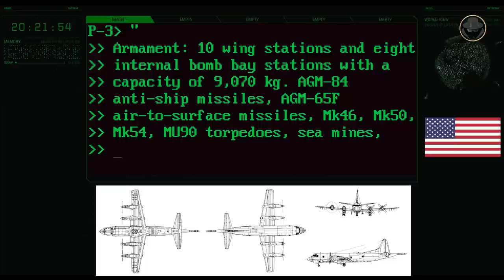P-3 Orion | The maritime patrol aircraft, which has protected the western seas since the 1960s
We are investigating the P-3 Orion, one of the most successful maritime patrol and anti-submarine warfare aircraft.

With Chinese subtitle
字幕: 台灣國立屏東大學(近屏北機場神鷗基地)
應用英語學系   吳東融
向空軍第六混合聯隊 反潛作戰大隊致敬

Subtitle: Wu Dongrong, Department of Applied English, National Pingtung University, Taiwan
Proofreading: Wu Mingjun, Department of Aerospace Engineering, National Cheng Kung University, Taiwan

Why did the US Navy require a new maritime patrol and anti-submarine warfare aircraft to replace the P-2 Neptune and P-5 Marlin?
What advantages did its development based on the L-118 Electra airliner provide to the P-3?
What were the main variants of the Orion?
What battles has the P-3 taken part in?

00:00 Introduction
01:06 Historical background
03:22 Development history
04:48 Major variants
06:41 Current users
07:02 Former users
07:05 Specifications
09:42 Combat and operational experiences

Welcome to our new content. As the Weapon Detective, we are investigating modern weapon systems of the Second Cold War. The Weapon Legends is about older weapon systems. In our videos, we tell their epic stories which made them a legend. The Weapon Legends investigates these stories, reads between the lines, analyse, and tells the untold. In our videos, you can find technical information as well as historical backgrounds, what happened during the development processes, combat experience and political projection. Let the wisdom of history show us what the future would be like. Let’s investigate the veteran weapons of the past together.